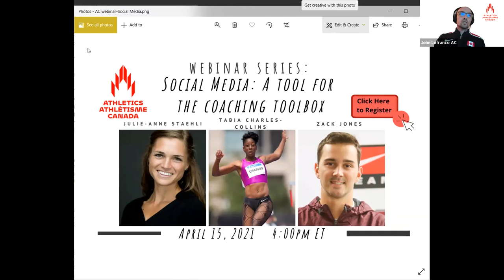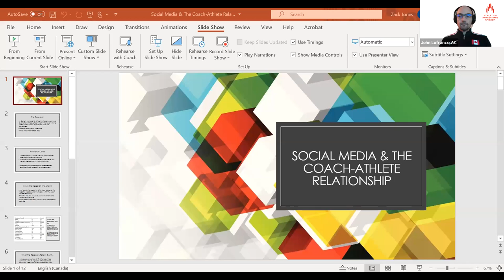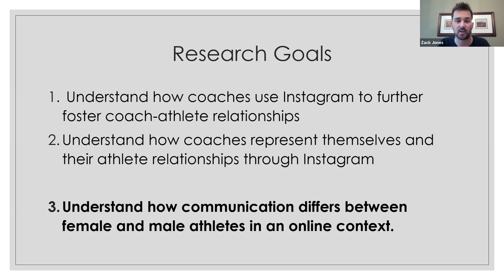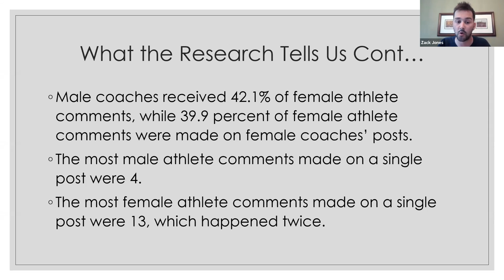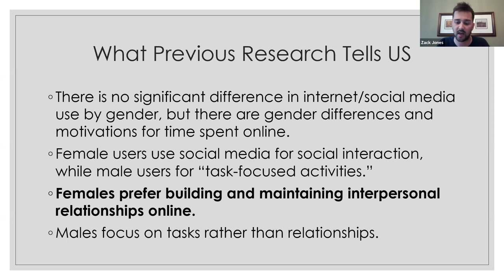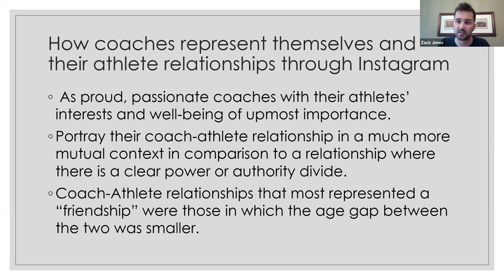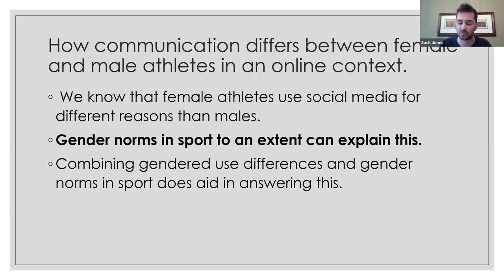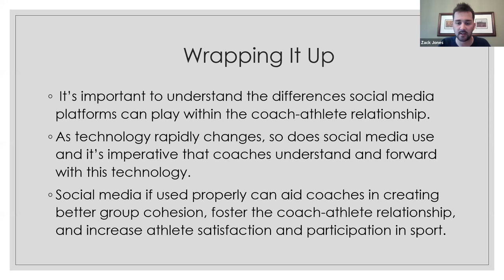Social Media: A tool for the coaching toolbox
This webinar looks to discuss the coach athlete relationship and the influence social media can play.

Tabia Charles-Collins is a 2008 Olympian, Canadian record holder in the triple jump. Charles-Collins holds a BA from the University of Miami, and MA in Industrial Relations and HR from the University of Toronto. Currently coaching, Charles-Collins is actively involved with Team Collins. On top of all this, Charles-Collins also is the owner of a the clothing line Anisah.

Julie-Anne Staehli is the assistant cross country coach of Western University and Canadian distance runner who holds the indoor 2mile record (9:22.66). Staehli has a Master of Science in Sport Psychology and is interested in Safe Sport Education (Social Media Impacts).

Zack is a NCCP certified endurance coach and currently coaches with Durham Dragons Athletics in Ontario. He worked with Paula Schnurr and the McMaster XC and Track team during the 2019 academic year as the team's social media coordinator while completing his master's degree in Communications and New Media. He defended his dissertation on Coach-Athlete Relationships in a Digital World, the topic for this webinar. Zack is currently completing his second master's degree at the University of Florida studying Sport Management and High Performance Coaching.